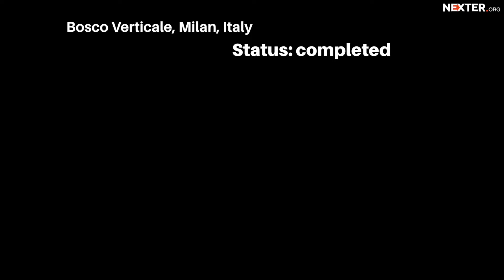Top 3 skyscrapers with REAL forest!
In the process of evolution, people lost a very important thing - love and respect for their home planet. Numerous factories, plants, various types of transport daily throw into the atmosphere a large set of harmful substances, salts of heavy metals. Especially the ecology is suffering near powerful enterprises and large sites with lots of city buildings.

Fortunately, the new generation decided to improve the environmental background of their homeland and improve the city.
Particular attention is drawn to the project Bosco Verticale, the first skyscraper (eco-friendly), which was built in the heart of Milan, the area of ​​Isola di Milano. In translation from Italian, the name of the building means "Vertical forest". What kind of forest can be located in the middle of the city? In fact, the specialists of Boeri Studio have developed the concept of symbiosis of a residential multi-story building and green spaces.

The final embodiment of an ecologically clean skyscraper was proposed in 2008, the construction project included two buildings. According to preliminary calculations, one of them should reach 80 meters, and the second - 112 meters.

Hopefully, the tallest tower in the world will be also inhabited by various plants, trees and birds.